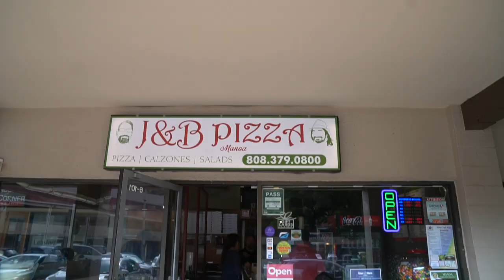It's been a minute